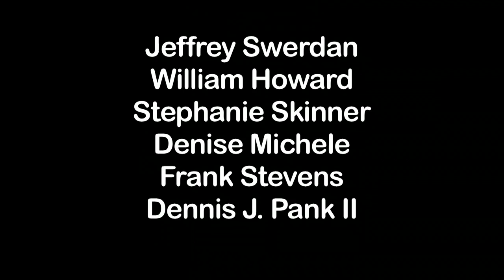Funny Bones Episode 2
This is the second episode of Funny Bones Web series.